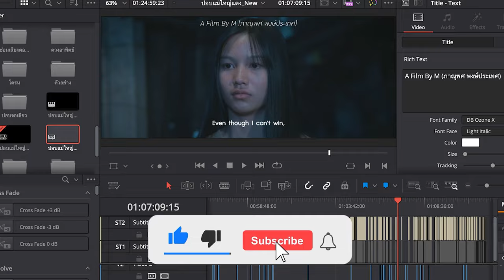ปอบแม่ใหญ่แดง | รีวิวสั้นๆ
เพจหนัง...นั่งเพื่อดู